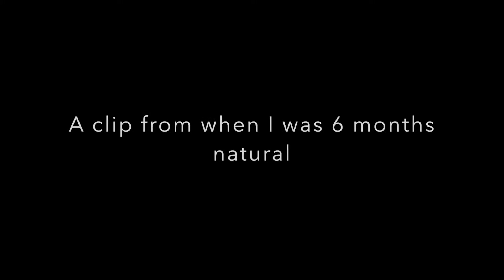My Natural Hair Journey